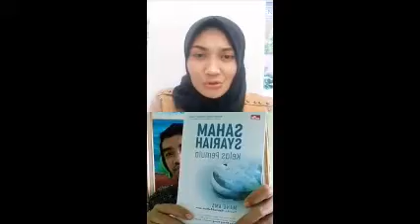ISTRI SAYA LEBIH MEMILIH REKSA DANA DARIPADA PERHIASAN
Video ini merupakan rekaman Instagram Live dengan topik "Investasi Syariah buat Para Moms" yang diselenggarakan oleh akun Finansialku di @finansiaku_event dan dipandu oleh Mbak Rista Zwestika dengan narasumber Mang AMSI. Live ini berlangsung pada tanggal 30 Juli 2020, mulai pukul 16.00. Semoga bermanfaat.

TENTANG SYSA TV SYSA TV, The Official Channel of SyariahSaham.com. Kanal resmi SyariahSaham.com, komunitas investor/trader saham syariah pertama dan terbesar di Indonesia. Aktif sejak tahun 2014, SyariahSaham digagas oleh Asep Muhammad Saepul Islam yang lebih dikenal dengan Mang Amsi.

Dalam perkembangannya, Septian Ady Nugraha dan Evan Kamaratul Insani bergabung sebagai cofounder sejak tahun 2016. Misi utama komunitas adalah "memasyarakatkan saham syariah dan mensyariahkan saham masyarakat."

Syariah Saham
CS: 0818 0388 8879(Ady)